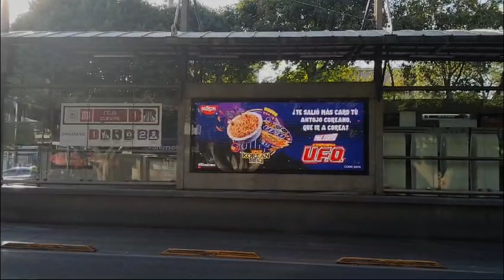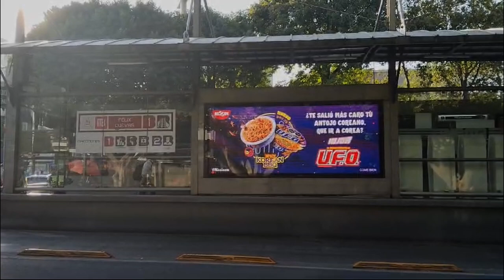Piano Quintet, Op. 57 (Preludio: Lento & Fuga: Adagio). Dimitri Shostakovich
Trabajo a pedido para Gilberto Bautista detras de la direccion e idea del video, debajo la informacion de los participantes y detalles de la obra. La idea del video fue que los mismos musicos participantes colectaran fragmentos videos de diferentes partes del mundo, para contar una poetica historia visual de la vida de Shostakovich, que siempre quiso trasladarse y viajar. Aqui nuesto homenaje.

Compositor: Dimitri Shostakovich
Piece: Piano Quintet, Op. 57 (Preludio: Lento & Fuga: Adagio).

Violin I, Hoa Young
Violin II, Euna Kang
Viola, Gilberto Bautista
Cello, Chaelin Kim
Piano, Toshiki Ishii

Audio Engineer: Janek Stoklosa
Sala Koncertowa, Universytet Muzyczny Fryderyka Chopina 2018